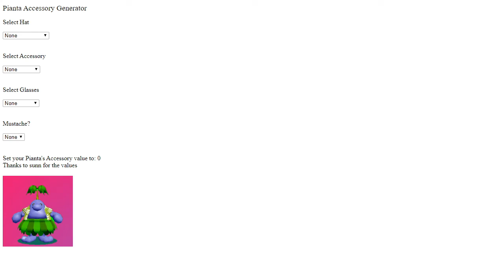pianta generator version 1.1